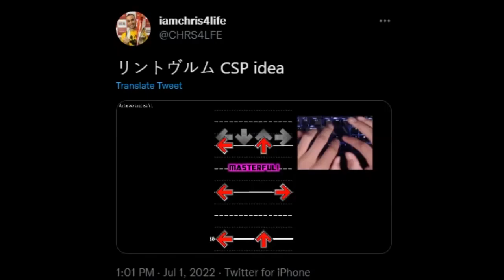CHRS4LFE リントヴルム CSP idea